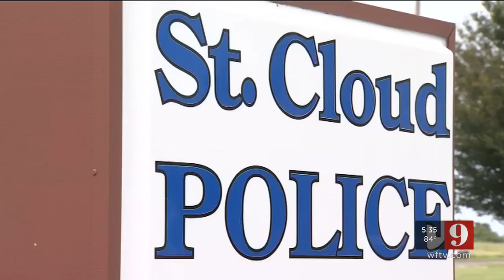Video: St. Cloud police search for other victims of child sex abuse suspect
St. Cloud police are working with investigators from several other states after they said a man sexually assaulted two children of the family with whom he lived.